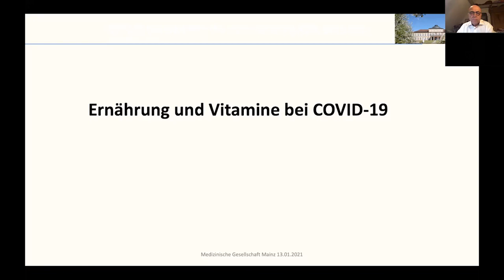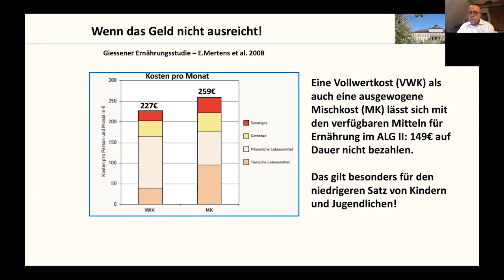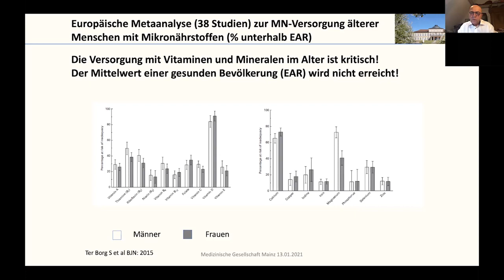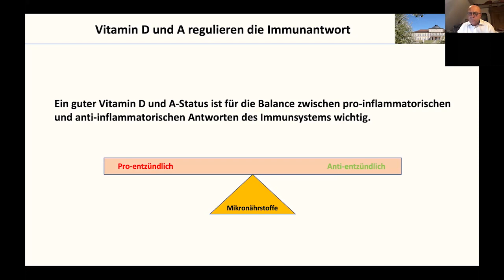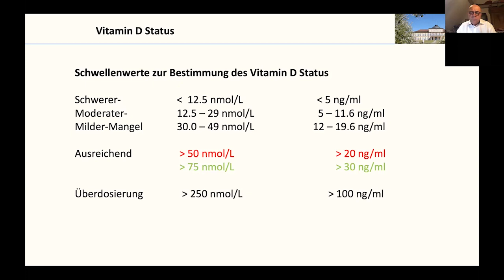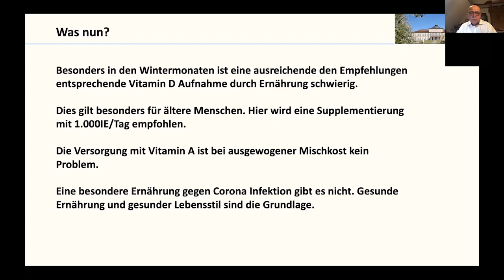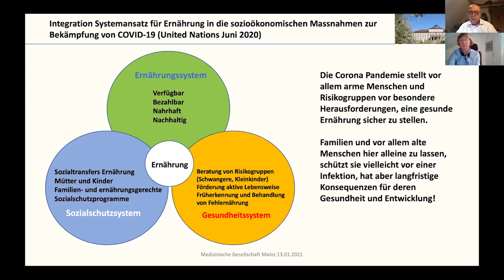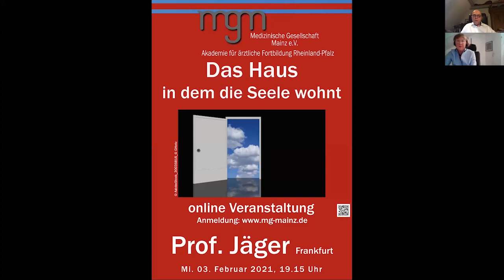Ernährung und Vitamine bei COVID 19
Auf Einladung der Universitätsmedizin Mainz und der Medizinischen Gesellschaft Mainz sprach Prof. Dr. Hans-Konrad Biesalski (ehemals Universität Hohenheim) am 13. Januar 2021 in einer Online-Veranstaltung zum Thema "Ernährung und Vitamine bei COVID-19". Es moderierte Prof. Dr. Monika Seibert-Grafe (ehemals Universitätsmedizin Mainz).